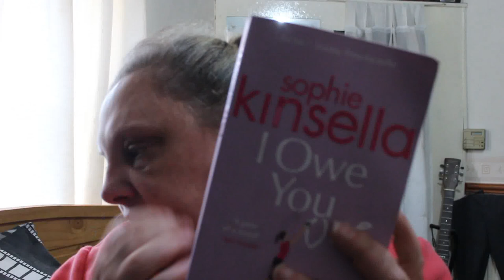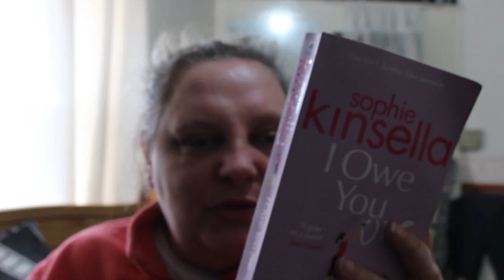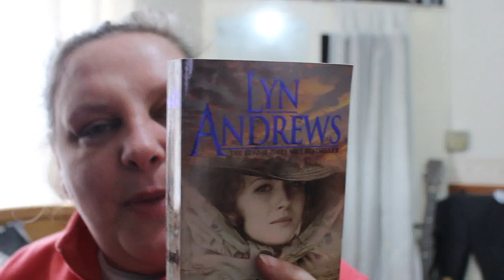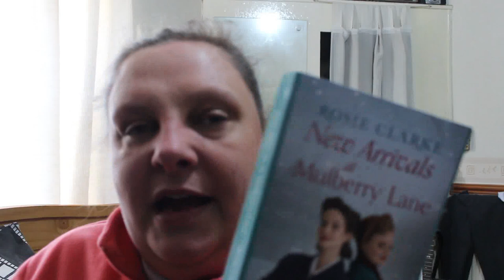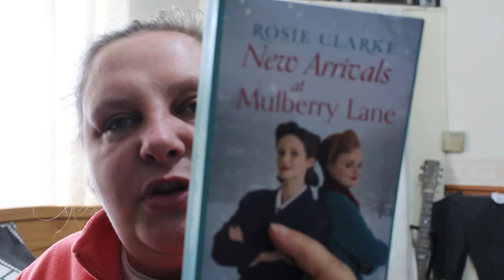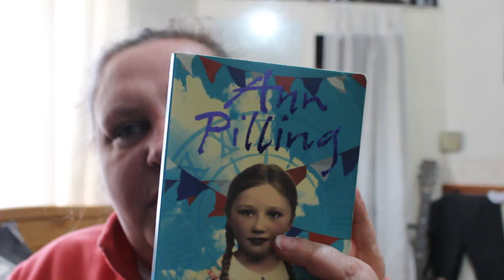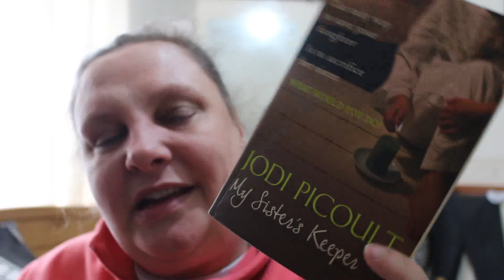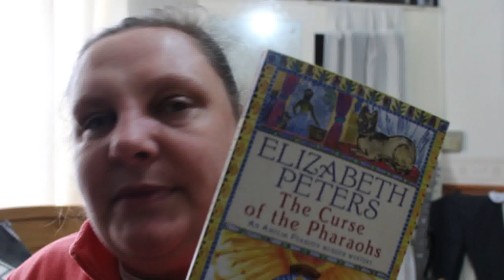April Book haul